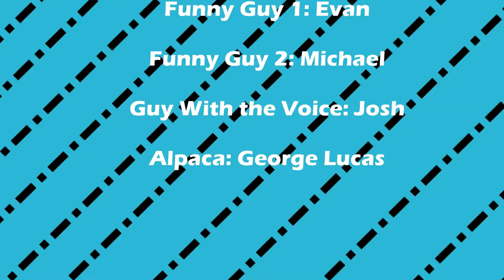Bastion - Part 3: Flamingo It Up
george lucas is actually an alpaca look it up